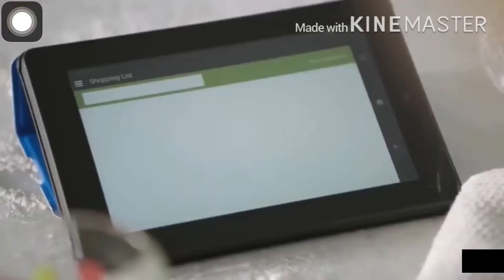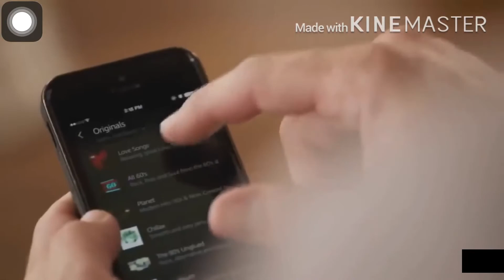Amazon Echo but it’s Flamingo